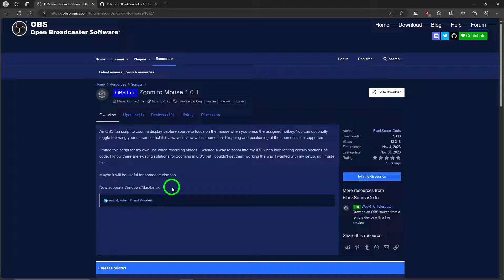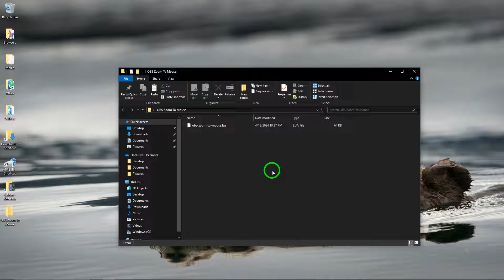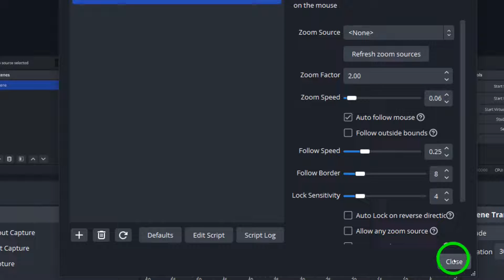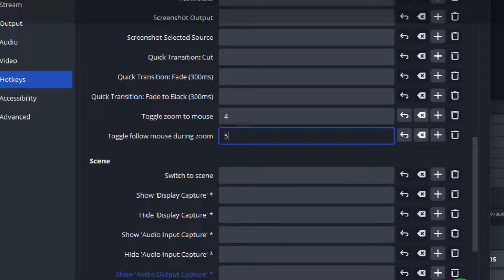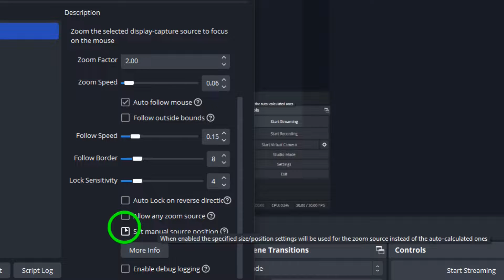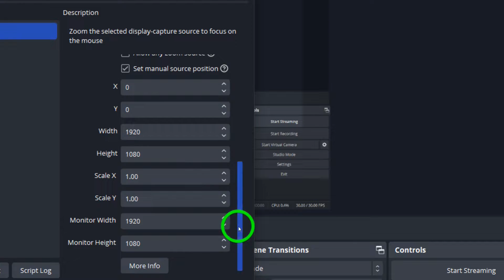OBS Zoom In and Follow Effect...WOW! - EASILY CREATE GREAT TUTORIALS WITH OBS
How to use a zoom in and follow effect in OBS the easy way.  Discover the latest innovation in OBS features! This video reveals an exciting new Zoom & Follow Mouse feature that's quick and easy to use. Learn how to track your mouse cursor in OBS with this advanced zoom in and out effect, allowing you to zoom to your mouse effect with precision. Whether you're looking for a seamless way to zoom in and follow your mouse cursor or want to elevate your screen recording game, this tutorial has got you covered. Get ready to take your OBS skills to the next level with this easy-to-implement feature that's perfect for streamers, YouTubers, and content creators alike.